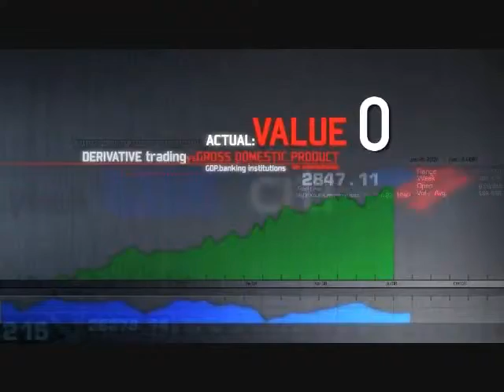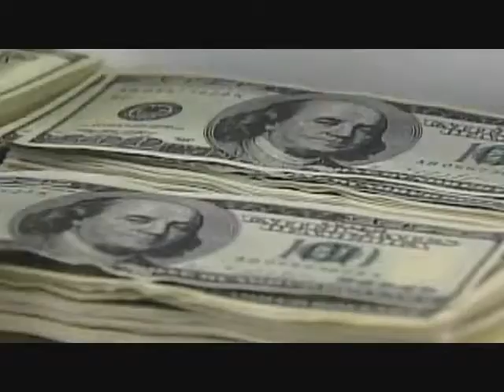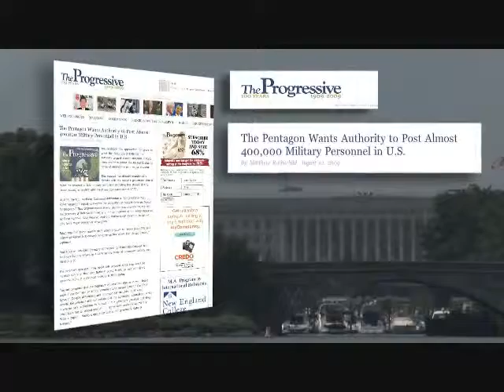Fall Of The Republic (Part 5 15)